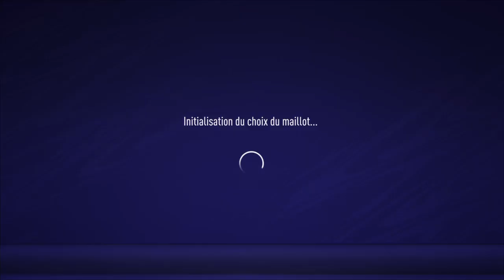Zephyr Esport Vs NSN Silver Champ Aller